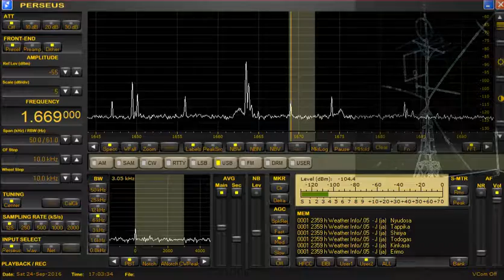#201609250200 船舶気象通報局 やえせ